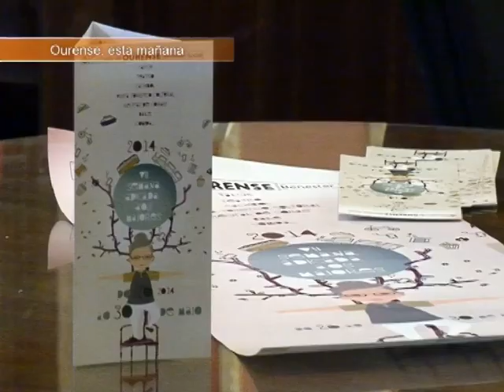PRESENTACIÓN SEMANA DOS MAIORES